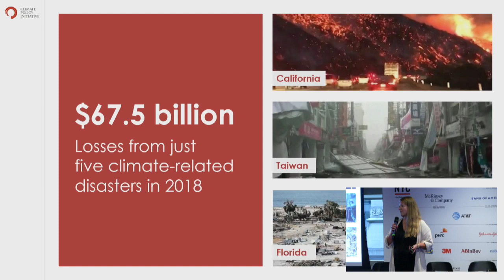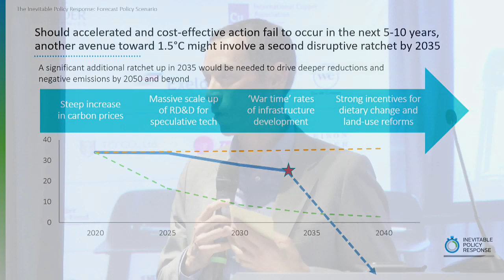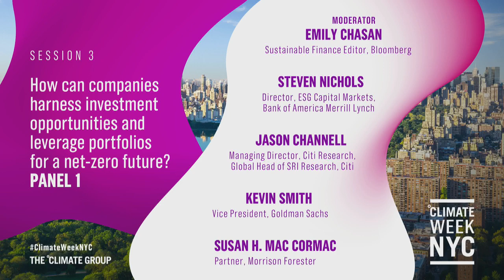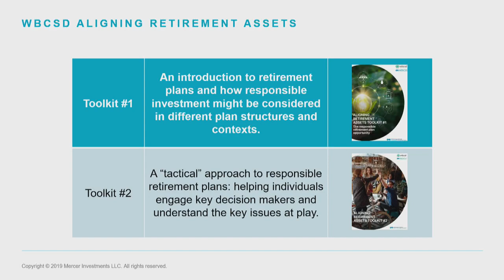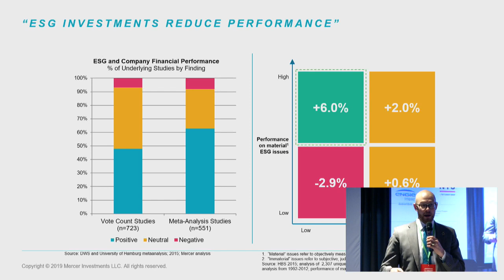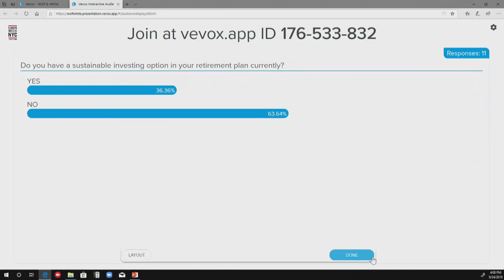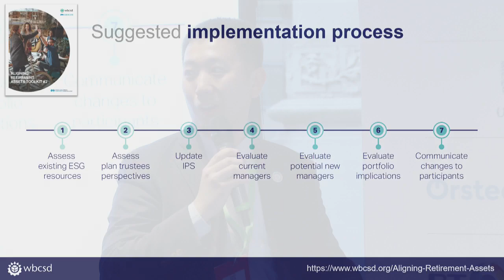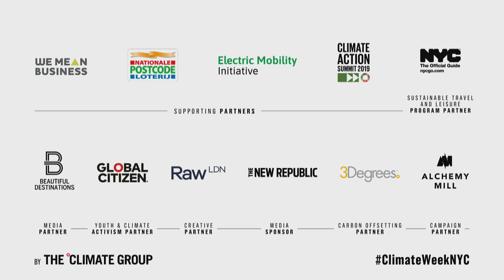Facilitating Investments towards a 1.5°C Future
Speakers:

• Joan MacNaughton, CB Hon FEI, Chair of the Board – The Climate Group
• Barbara K. Buchner, Executive Director, Climate Finance – Climate Policy Initiative
• Jason Eis, Executive Director – Vivid Economics
• Steven Nichols, Director, ESG Capital Markets – Bank of America Merrill Lynch
• Emily Chasan, Sustainable Finance Editor – Bloomberg
• Jason Channell, Managing Director, Citi Research, Global Head of SRI Research – Citigroup
• Kevin Smith, Vice President – Goldman Sachs
• Susan H. Mac Cormac, Partner – Morrison Foerster LLP
• Alex Bernhardt, US Responsible Investment Leader – Mercer Investments
• Lee Ballin, Head of Sustainable Business Programs – Bloomberg
• Jim Roach, Senior Vice President, Retirement Strategies – Natixis
• Maureen Kline, Vice President, Public Affairs & Sustainability – Pirelli Tire North America
• Yi Sun, Associate, Redefining Value – World Business Council for Sustainable Development (WBCSD)
• Amy Davidsen, Executive Director – The Climate Group, North America

Description:

In order to transition to a low carbon economy consistent with a 1.5° world, we need to deploy capital in key sectors toward companies and projects that deliver a net zero-carbon future. According to the most recent IPCC report, to stay within 1.5°C warming, global carbon emissions need to be cut dramatically by 2030 and achieve net zero by 2050.  Global carbon emissions are rising not falling and we are reaching tipping points for our climate.

The first part of this session will explore the investment strategies needed to ensure a sustainable and equitable path to net zero emissions is delivered at an accelerated pace.  The need to identify and assess the risks posed by climate change must go alongside investments in climate-smart projects.

In addition, leading businesses are making ambitious commitments on renewable energy, electric vehicles and energy efficiency as well as other innovative climate solutions to future proof their business and protect our planet. These companies can also better attract and retain employees looking to work for businesses that contribute to the low carbon transition. The second part of this session will look at how companies can offer retirement options that support climate action while allowing equal or better returns.